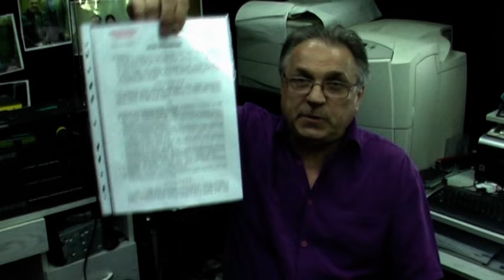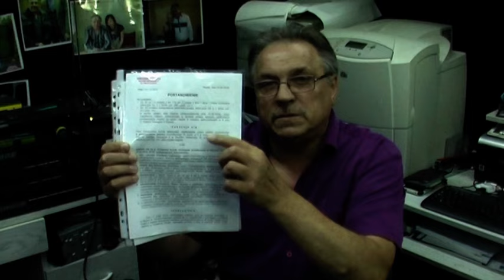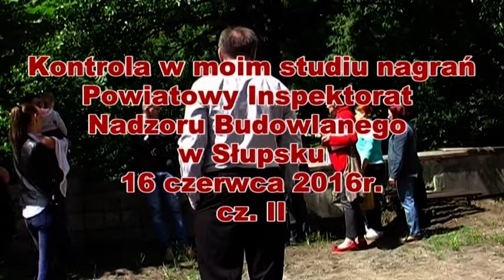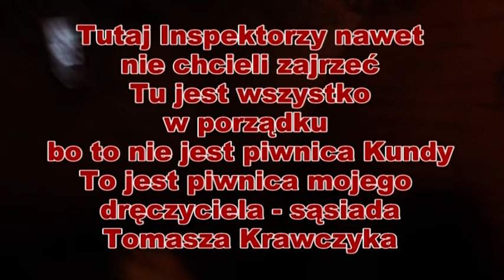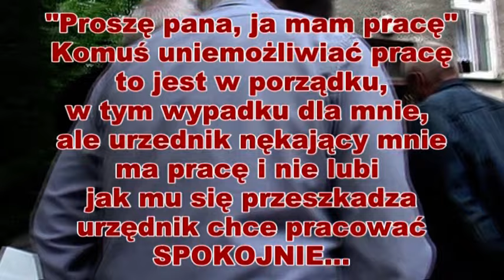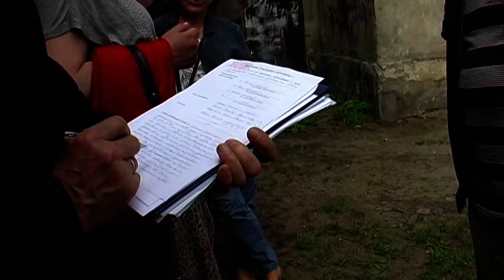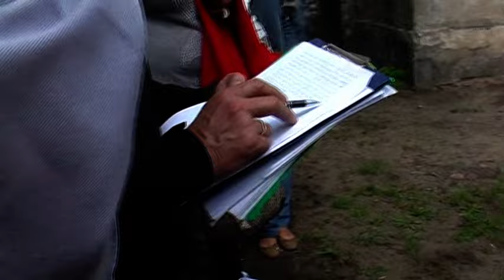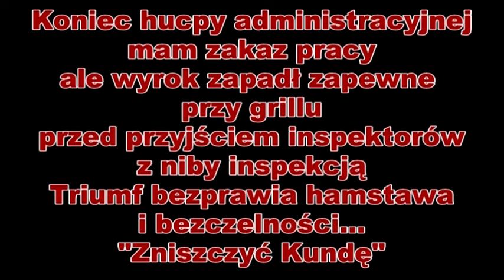Inspekcja Nadzoru Budowlanego u mnie w Studiu Nagrań cz II